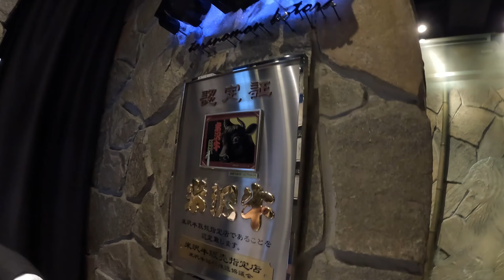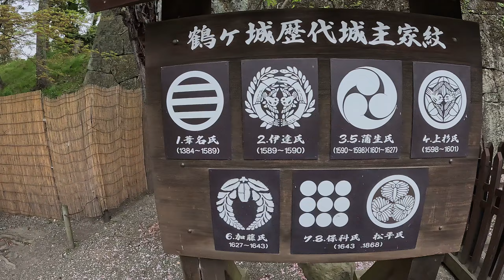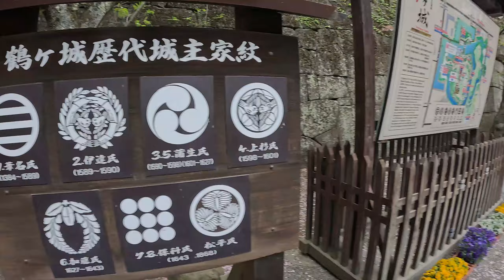【東北半自駕賞櫻ep.5】超好吃和牛燒肉 | 解鎖自駕轉彎打成雨刷 | 小合掌村大內宿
2024年四月中 到日本東北賞櫻
用新幹線東北pass+自駕
去了乳頭溫泉泡湯、角館賞櫻、
仙台吃牛舌、樂天宮城球場看球、
會津若松城、會津蘆之牧溫泉、
大內宿、五色沼
來個超悠閒度假行程

【東北半自駕賞櫻ep.3】吃爆仙台牛舌 | 仙台車站周邊逛逛 | 逗留深夜場所花錢
【東北半自駕賞櫻ep.4】當地人排隊仙台拉麵 | 仙台朝市大吃海鮮 | 尋找伊達政宗